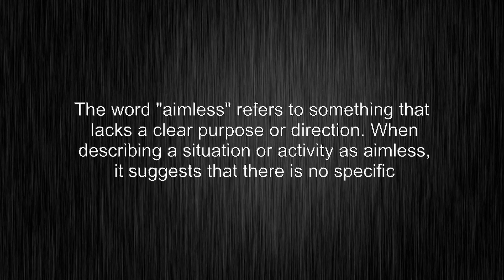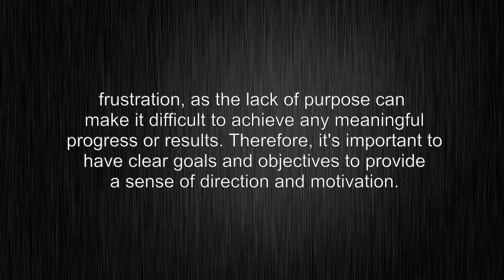What's the meaning of "aimless", How to pronounce?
This video shows you What's the meaning of "aimless", How to pronounce "aimless", pronunciation guide and accurate definitions.